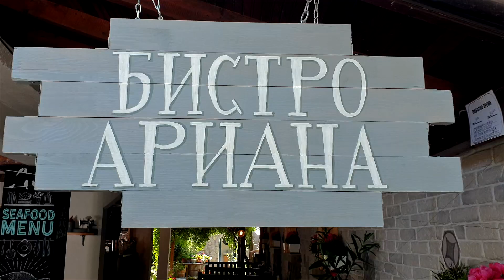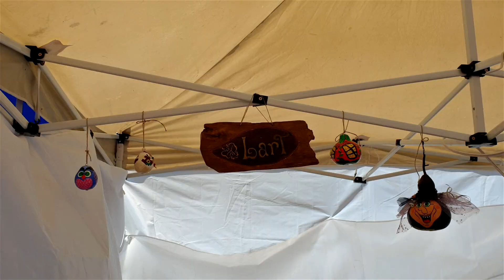Влогът - Първи ден на морето - Лозенец [епизод 2]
След голямото пътуване има логика да следва и голямата почивка, нали? Ама не точно! Трябваше да организираме нашата част от шатричката, да хапнем хубаво и да се захващаме с работата. С цялата тази насъбрана умора ни отне повече време, от колкото по принцип се справяме, но и този ден го броим за успешен!